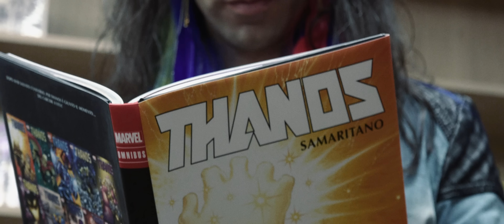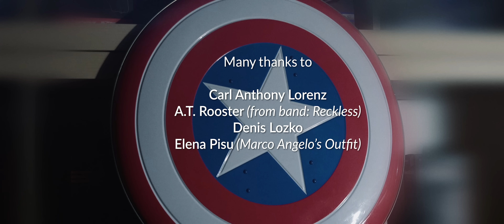AVENGERS ENDGAME : guitar tribute by Marco Angelo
AMAZON COM
AMAZON JAPAN
AMAZON ITA
starring : Carl Anthony Lorenz, A.T. Rooster(Reckless), Marco Angelo(the Hooded Guitar).
Special thanks to Elena Pisu (Marco's outfit) and Denis Lozko.
Guitar solo written & played by Marco Angelo (the Hooded Guitar).

Mastering audio by Federico Pelle (Basement Studio, Vicenza IT)